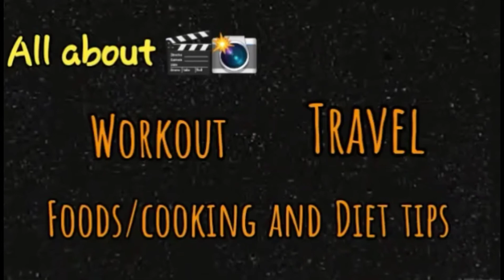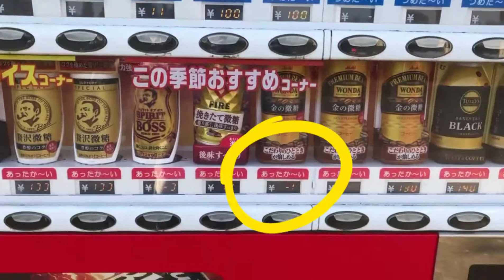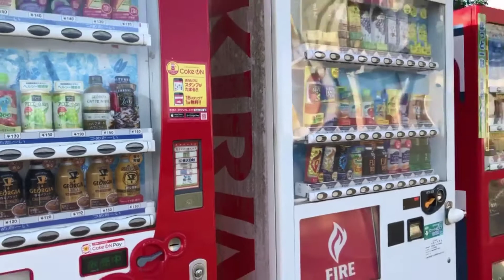PARK IN JAPAN (JOGGING + PARK TOUR)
Hello kakabsat 🤗
Tara samahan nyo po ako mag jogging, i-tour ko na din po kayo ❤